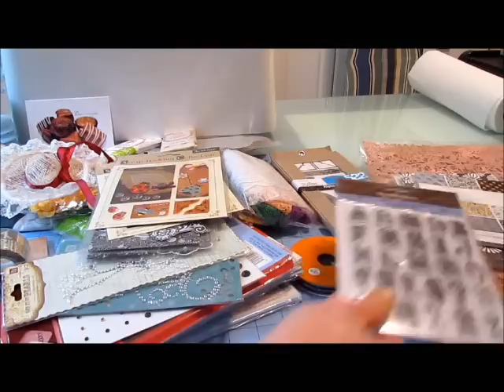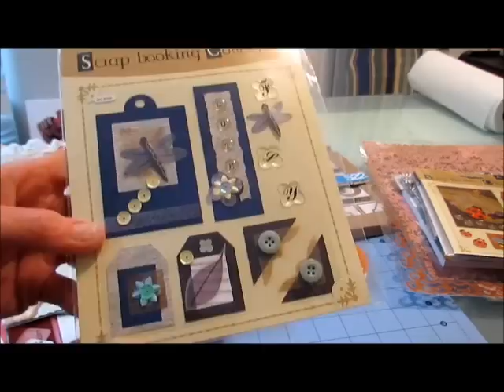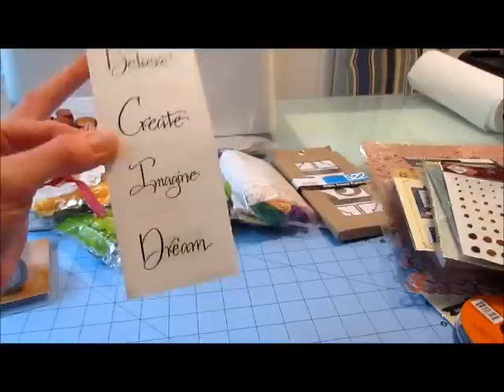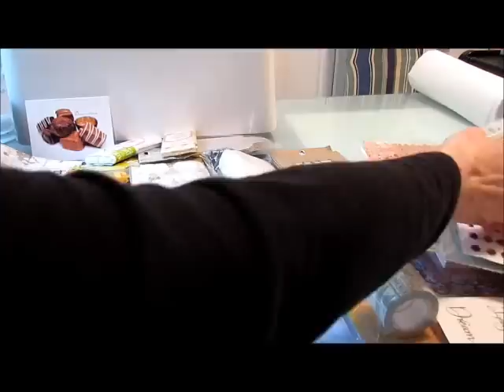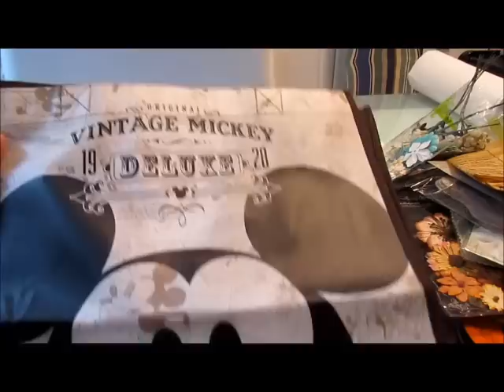Cigar box swap Hosted by Jadedstudios from Lydia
my wonderful cigar box swap January 2012 winter's romance from littlelyds1